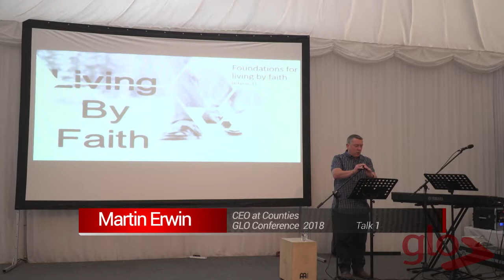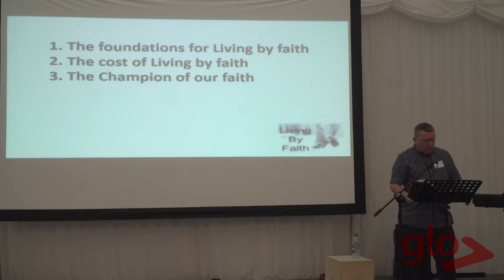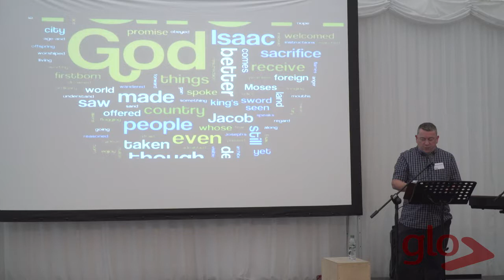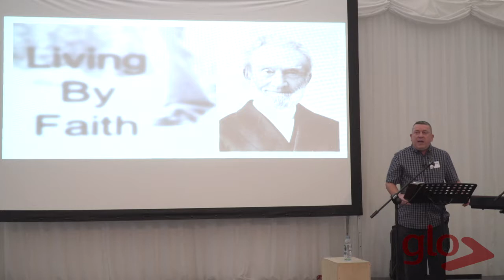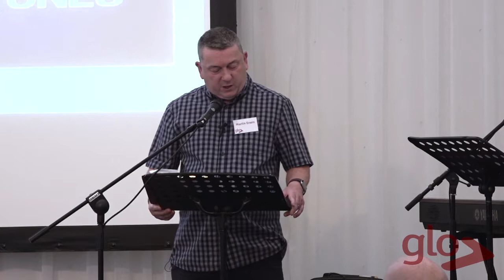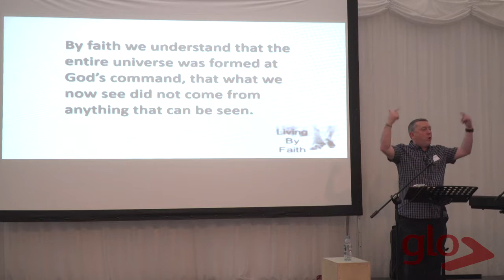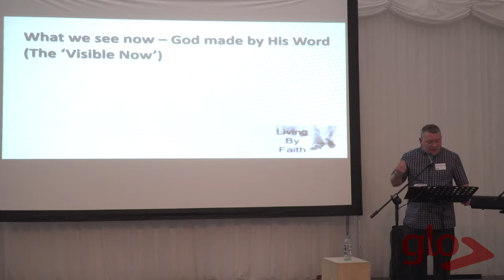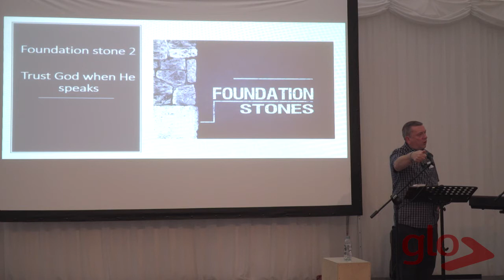GLO Conference 2018 Talk 1 Martin Erwin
GLO Europe Conference 2018 Talk 1 Martin Erwin